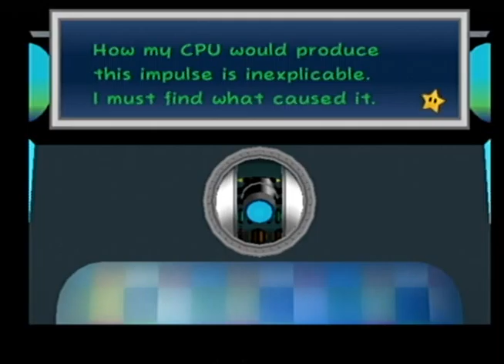Paper Mario TTYD Episode 16